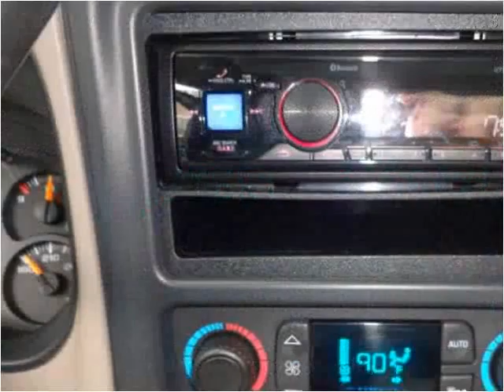2006 GMC Sierra 1500 Used Cars Adamstown PA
This 2006 GMC Sierra 1500 is available from Countryside Auto Center.